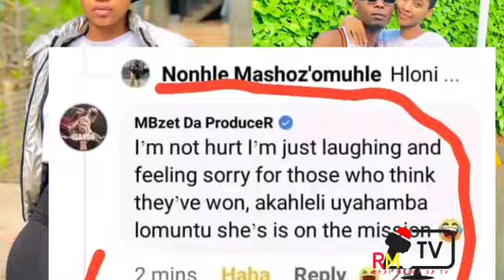Projusa uthi akanendaba yena futhi laba abazitshela ukuthi sebewinile abazi lengane ayihleli iyahamb